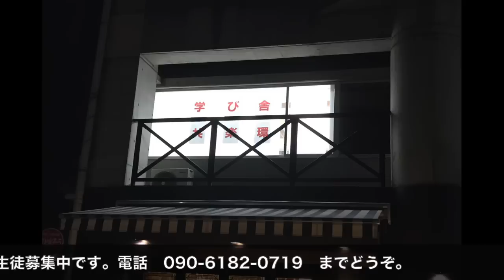歴代アメリカ大統領覚え歌 恋ダンス踊ってみた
今更ですが、恋ダンス踊ってみました。単なるダンスではありません。歴代アメリカ大統領も一緒に覚えちゃいましょう！毎日踊ればダイエット効果あるかも？？
「パルク」には准教授も出演します！見に来てください！

作・歌・踊り：みのりん准教授

みのりん准教授が主宰する学習塾は・・・
学び舎共楽環
生徒募集中！

みのりん 教授への道 (@Minorinchannel)